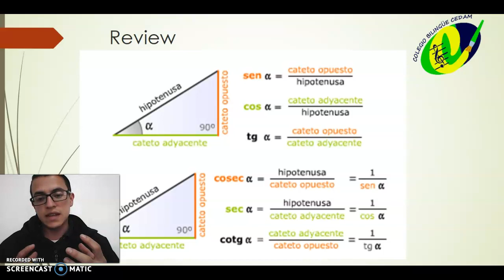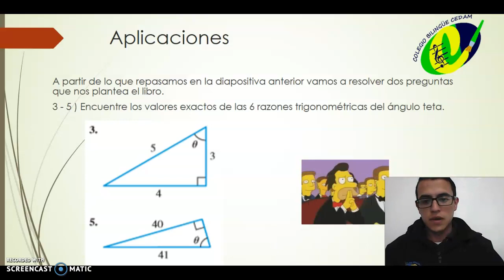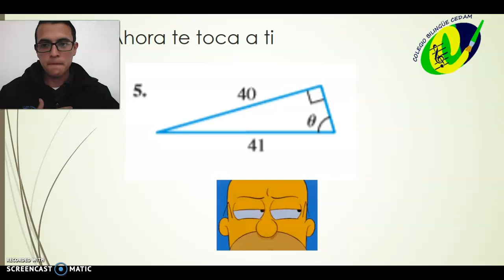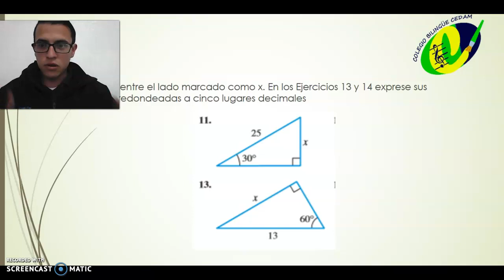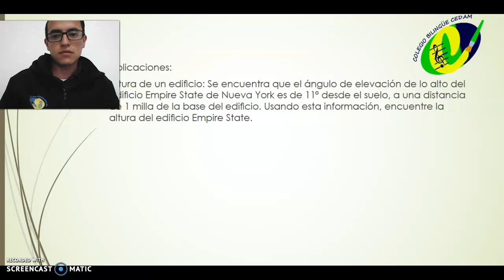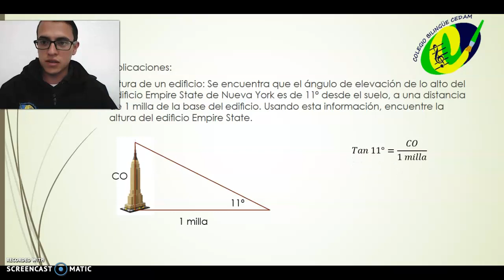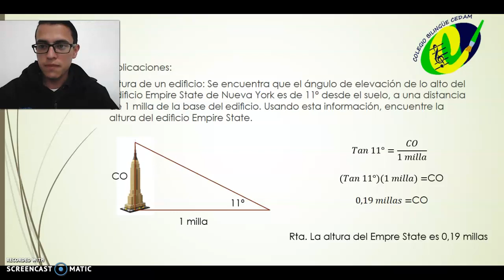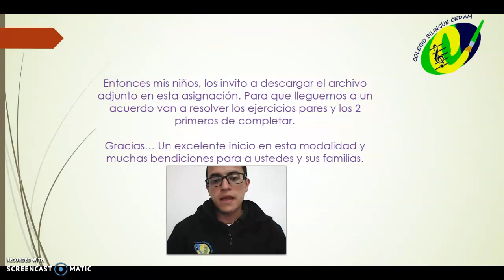Trigonometric ratios in Right Triangle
Trigonometric ratios in Right Triangle. For: Teacher Danilo Mojica